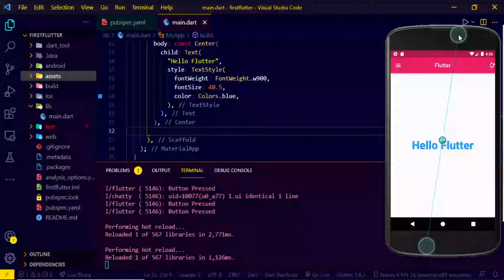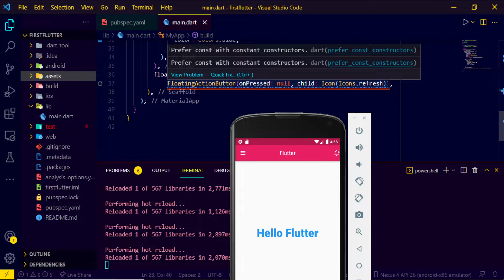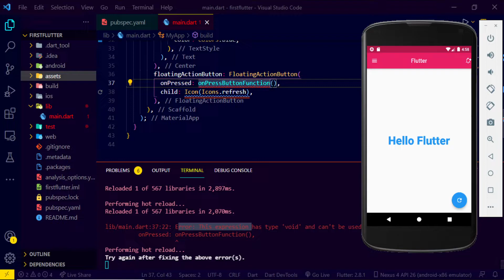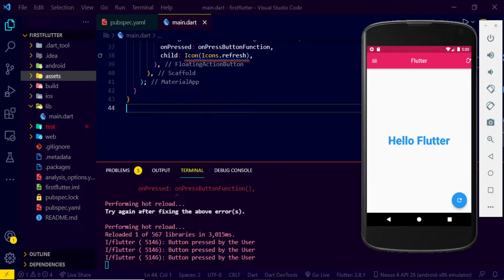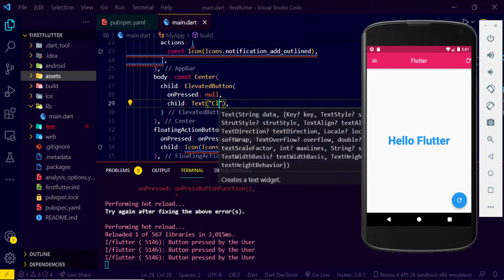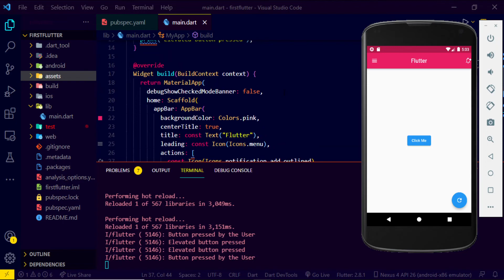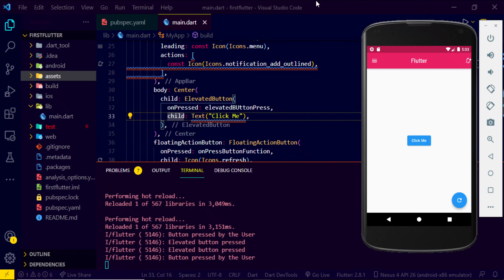Flutter for beginners in Hindi | 2022 | #6 Buttons in Flutter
Floating Action Button